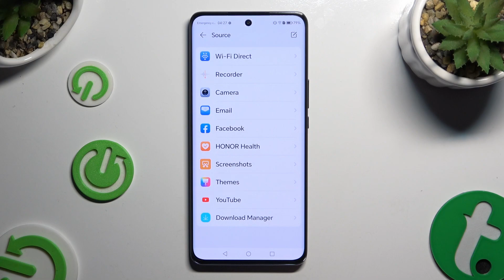How to Find Downloaded Files on HONOR Magic 6 Lite?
This tutorial serves as a detailed guide on how to locate downloaded files on your HONOR Magic 6 Lite, making it easy to access downloaded documents, images, videos, and other downloaded content. To manage and organize your digital files effectively, it's essential to know where to find them on your device, whether you've downloaded files from the web, received attachments via email, or saved media from messaging apps. In this step-by-step tutorial, tailored specifically for the HONOR Magic 6 Lite, you'll learn various methods for accessing downloaded files, including using the default file manager app, checking specific download folders, and utilizing third-party file management apps. Here are the instructions for quickly finding and accessing all of your downloaded files on your Honor Magic 6 Lite.

Where do downloaded files go on my HONOR Magic 6 Lite?
How can I access files that I've downloaded from the internet on my device?
Are there specific folders where downloaded files are stored on my HONOR Magic 6 Lite?
Can I use the default file manager app to find downloaded files on my device?
Are there any other methods for locating downloaded files besides the default file manager?